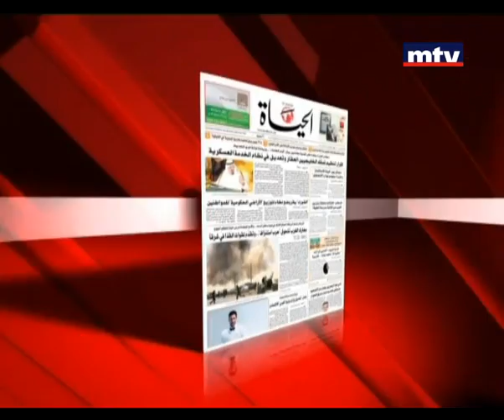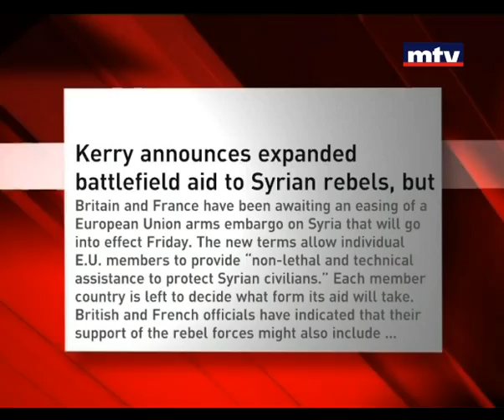Beirut Al Yawm - Elie Rizik 01/03/2013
Beirut Al-Yawm is an all encompassing detailed news and political program featuring an innovative format.